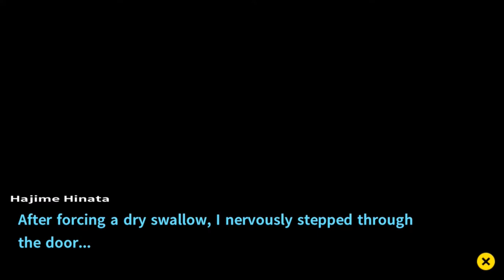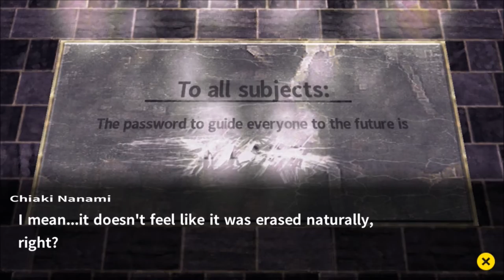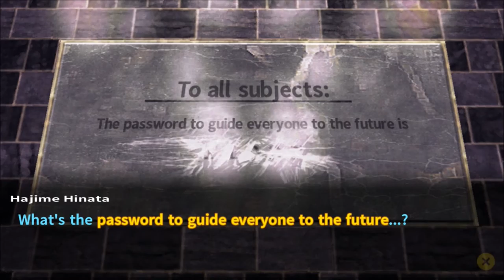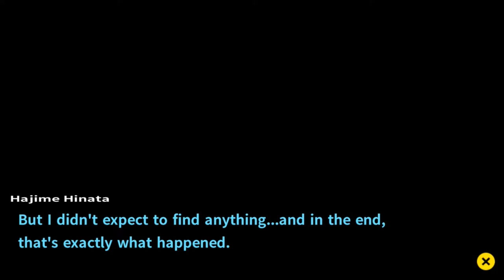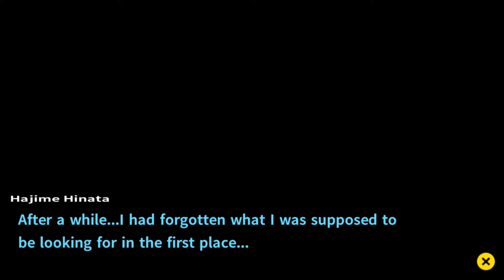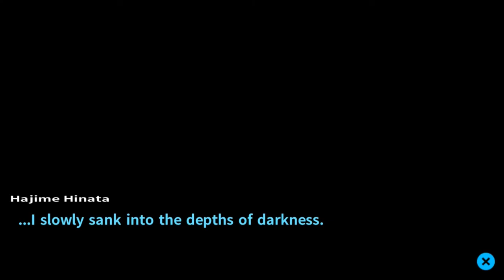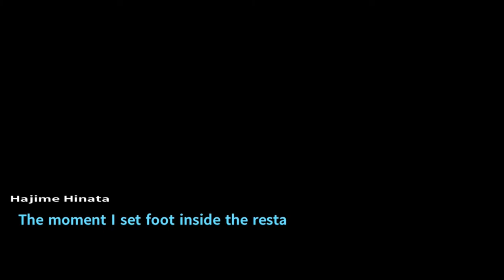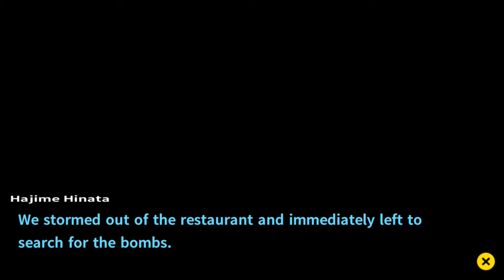Danganronpa 2: Goodbye Despair | Danganronpa 1‑2 Reload | Part 50